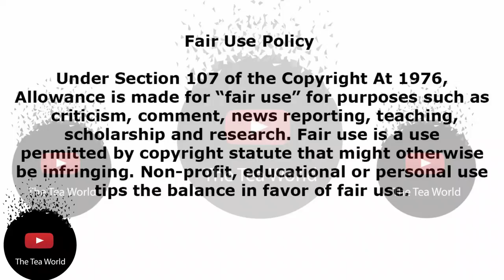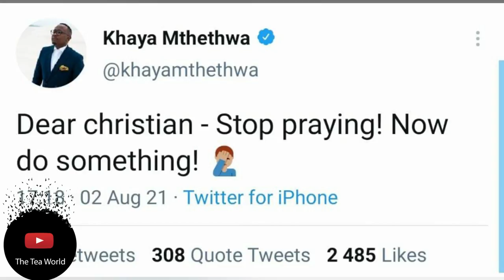Khaya Mthethwa's Tweet That Got People Fuming ,Here Is My Take